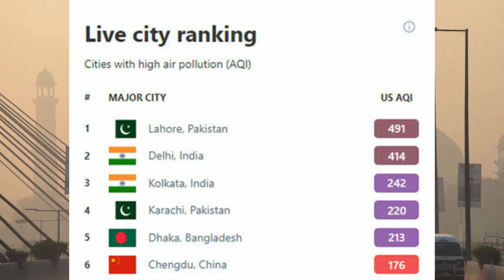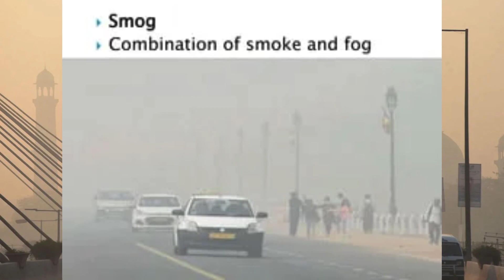Smog in lahore| Home remedies for air pollution| Home remedies for sick children| سموگ سے بچاؤ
In this video we will get to know about the smog as a silent killer. And we will get to know about the home remedies for treatment of breathing related issues in children. Now listen to the complete guidance with us…